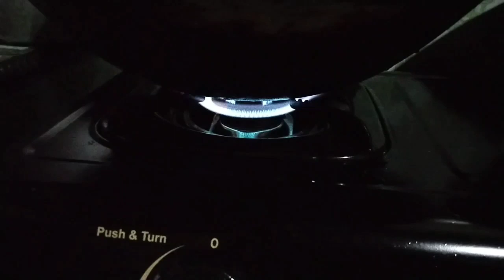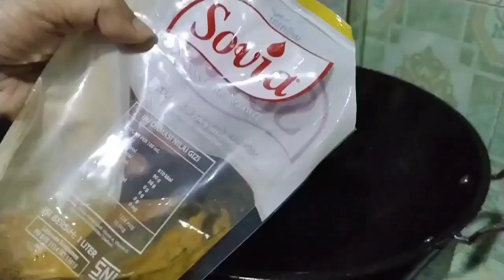BIKIN SARAPAN AYAM KREMES DAN OSENG TAOGE